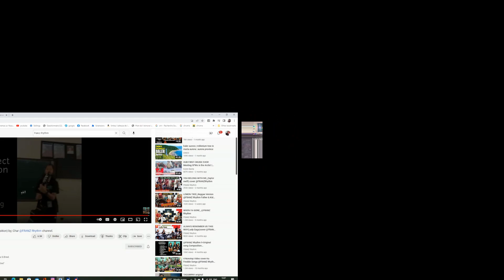Unspoken Thoughts,Original Composition and performed By Char of Franz Rhythm,My Simple Reaction,,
Wow shes amazing,,